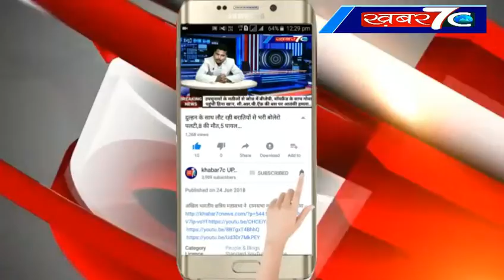सीतापुर: सारदा नदी का कहर जारी ,घरो से बेघर हो रहे है लोग